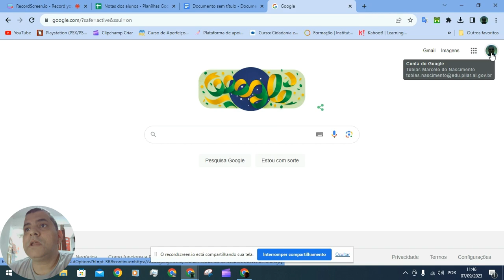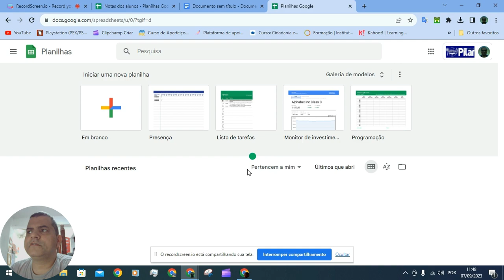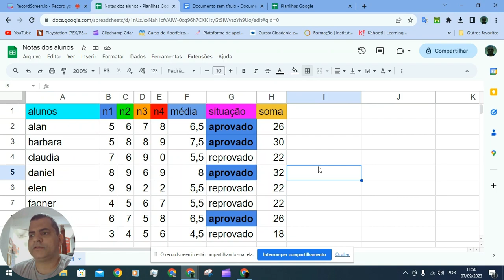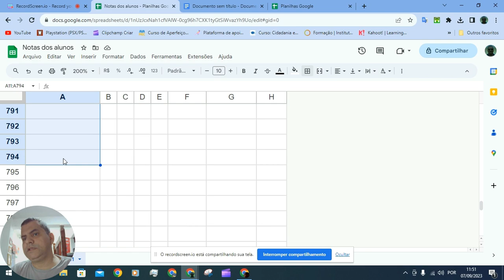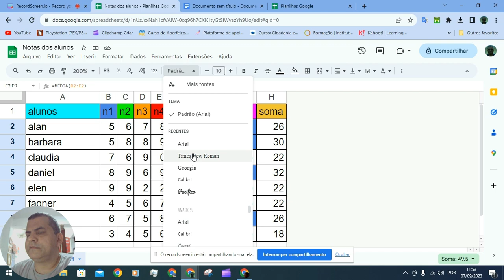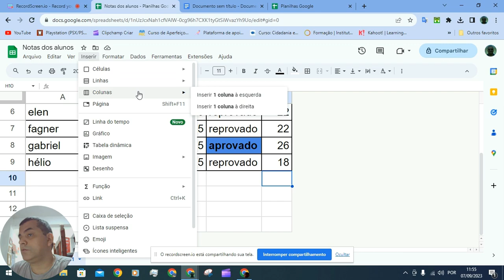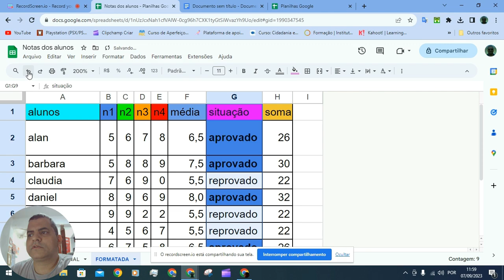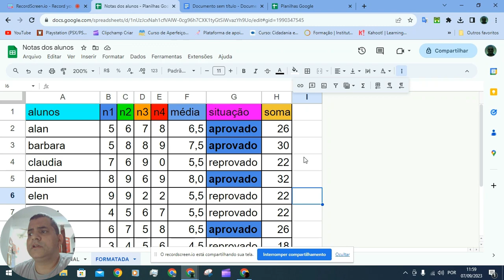Planilhas aula 02 Formatação